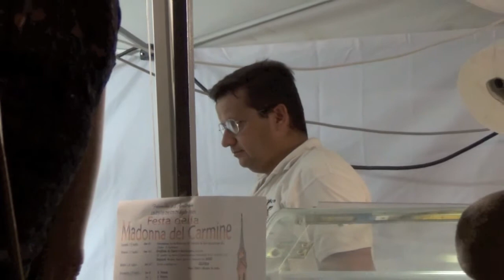Festa dell'aratura 2015 - Castello di Serravalle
Il mio contributo video di quest'edizione è purtroppo un po' scarso, ho potuto essere presente solo di sabato sera.
Quest'anno era presente anche tutta la famigliola e come potete vedere la figlioletta ha già i gusti del papà!